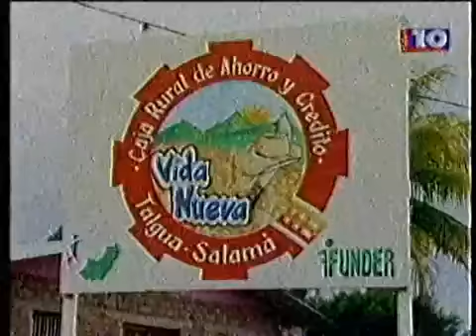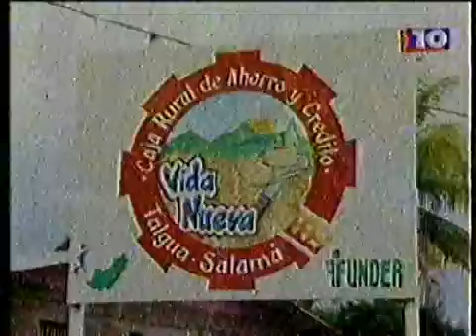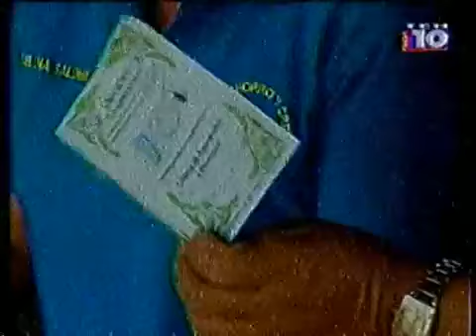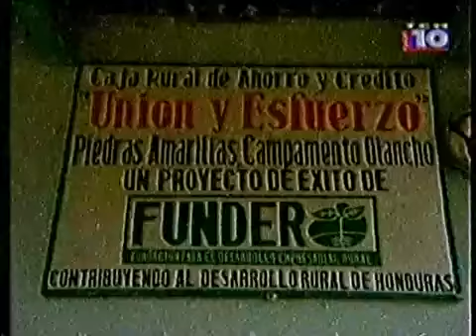Agrocampo 19 09 2013 apoyo FUNDER